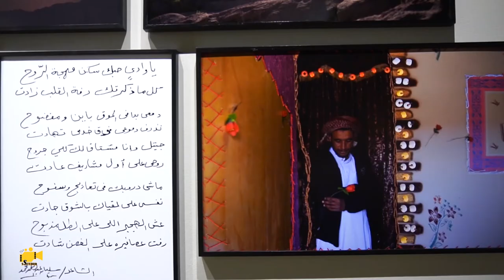Glimps of World Press Photo Exhibition 2022 || Drik Gallery || Dhaka || Bangladesh.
World Press Photo exhibition 2022 is Now Exhibitied at Drik Gallery, Dhaka, Bangladesh. You can watch exhibited photod here but i always suggest you
to visit the exhibition physically so that, u can experience obviously much better Photo (Quality/experience) then this video.
"World Press Photo Exhibition" is such a great exhibition where i see great photos and inspired a lot.
Thanks Drik gallery for the arrangement. it was such a great arrangement , I just love it. though i visit only one floor.
People who cannot visit physically due to  distance or busy ness. This video is just a little try to share the photos so that, at least - you can watch the photos
through online.
Note - If there are any issues to show the photos online or anything confidential, please never get me wrong,  just let me know (obviously i allow only authority), i will remove from my channel.

Glimps of World Press Photo Exhibition 2022, world press photo, world Press Photo Contest Exhibition Dhaka Drik Gallery.
আপনাদের পাশে থাকা আমাদের নতুন নতুন ভিডিও বানাতে উৎসাহিত করে। ধন্যবাদ
- সালাউদ্দিন আহমেদ রাজু